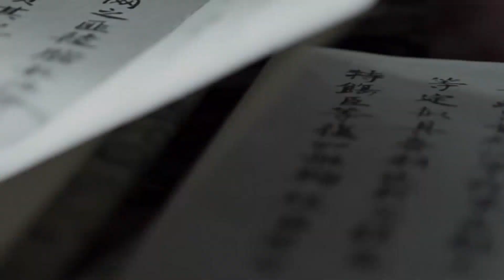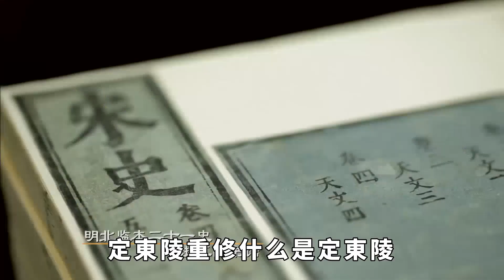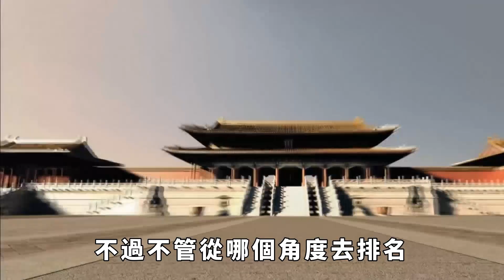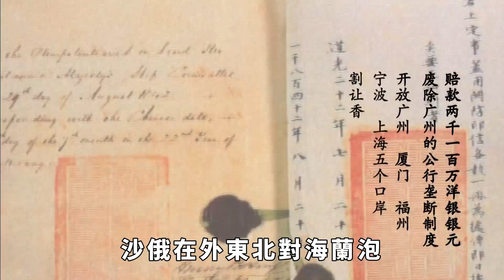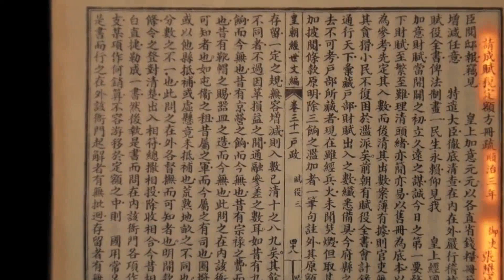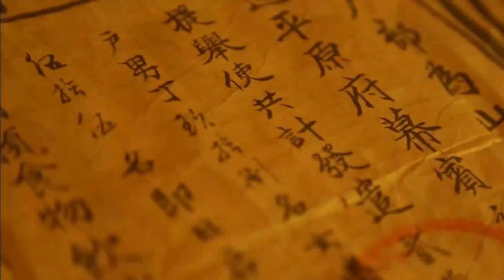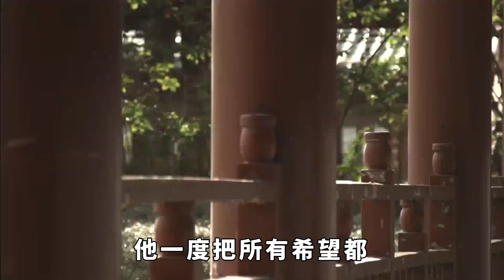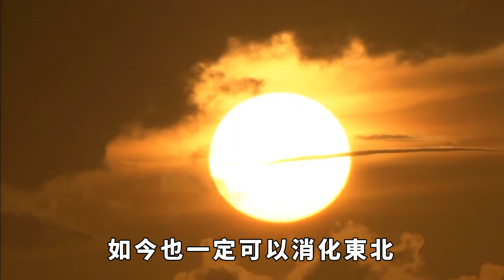慈禧一生中最恥辱的3件事，從來不準別人提起，第2件最惡心 【丹看世界】歷史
說起慈禧，這個在中國清朝歷史上留下了濃墨重彩的女人，不管是影視作品還是文學故事中，關於慈禧的點綴都是復雜且豐富的。大家對於慈禧的印象也停留在強勢和果幹上。但對於慈禧來說，一輩子有三件事是非常恥辱的，不可以和任何人提起，特別是第二件事情最惡心！